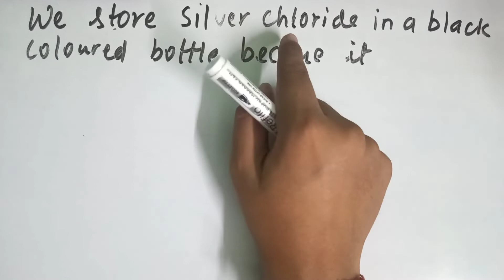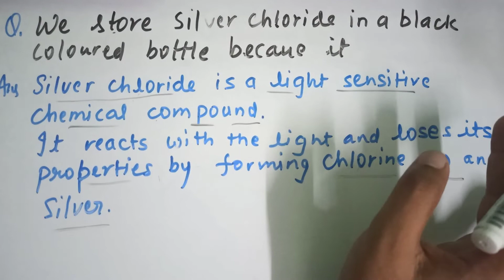We store silver chloride in a black colored bottle because it is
hello students silver chloride ko black coloured bottle Mein Rakha jata hai kya aapko iska reason pata hai To Aaj Ham issi question ka answer is video mein Dene Wale Hain video ko pura dekhna agar koi doubt hai
why silver chloride is stored in a black colored bottle?